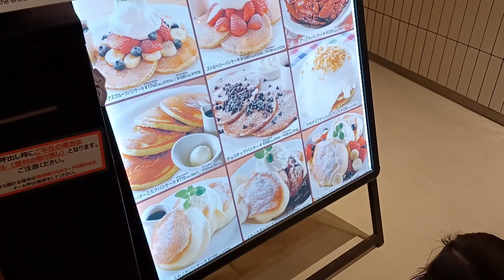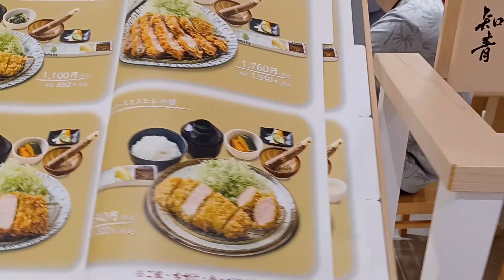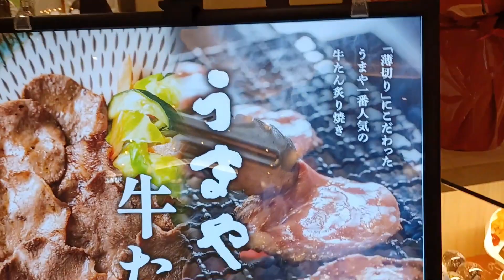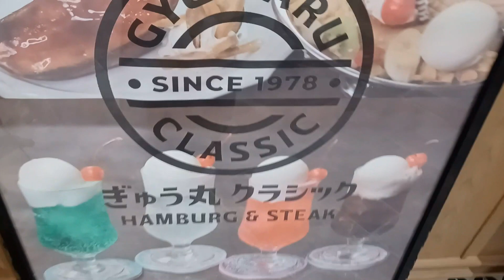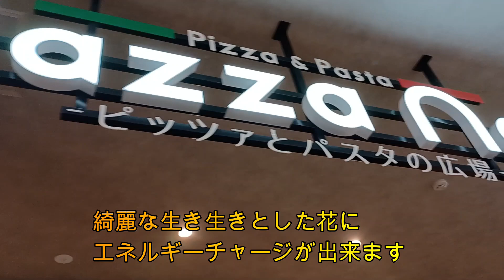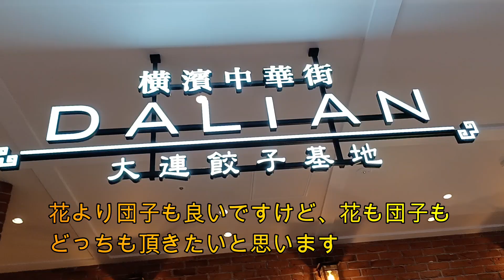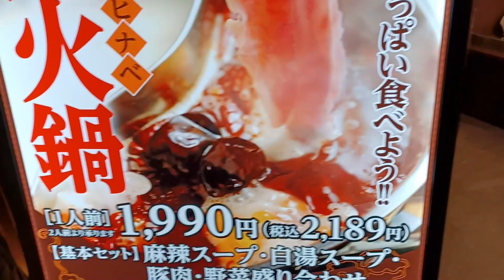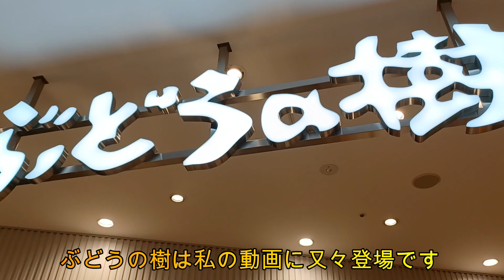ららぽーと福岡PⅡ 3Fグランダイニング＆スポーツパーク Opening celebration stand flower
約１４５０席、２１店舗からなるフードコートと
１０店舗が並ぶレストランゾーンを合わせたら
九州最大級のフードゾーンです。
開店祝いの数々のスタンド花がとても綺麗で
生き生きとしていますので、エネルギーチャージが出来ます。
子供たちの遊び場「キッズパーク」や
「アグリパーク」の収穫物を調理できる「ファームスタジオ」
を併設し、食を中心に、家族皆が楽しめる空間
スポーツパーク＆フットボールパークなど
他に９つの多彩なパーク（広場）があります。
世代を超えてワクワクできる体験が待っています。